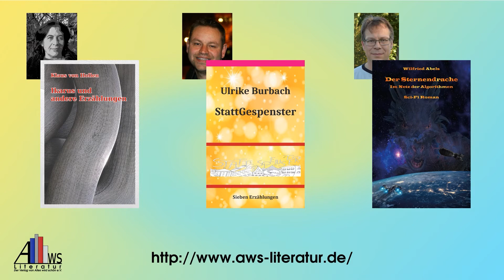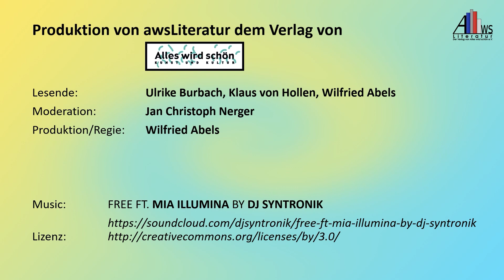awsLiteratur Teil 3 Geschichten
awsLiteratur blättert auf – Literarische Lesereihe (Teil 3)
    Von Raumflügen, Stadtleben und Überleben

    Am 9.7.2022 lädt awsLiteratur, der Verlag von Alles wird schön, zum dritten und letzten Teil der Lesereihe „awsLiteratur blättert auf“ ein. Ort: Galerie Alles wird schön, Friedrich-Naumannstraße 27, 21073 Hamburg. Zeit: 19.00 Uhr.

    Dieses Mal geht es um Kurzgeschichten und einen Science-Fiction Roman. Ursula Burbach lässt ihre StattGespenster durchs Großstadtleben schleichen und stolpern. Klaus von Hollen serviert mit „Ikarus und andere Erzählungen“ den ganz normalen Wahnsinn unseres Alltags. Wilfried Abels versetzt uns mit „Der Sternendrache“ in die ferne Welt von Mensch und Maschine. Der Eintritt ist frei – Hutspenden sind willkommen.

Die Veranstaltung findet in Präsenz und digital statt. Der Zugangslink und weitere Infos finden sich Die Lesung wird von „Neustart Kultur“ gefördert.